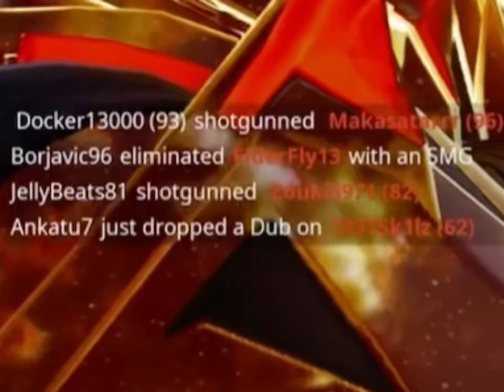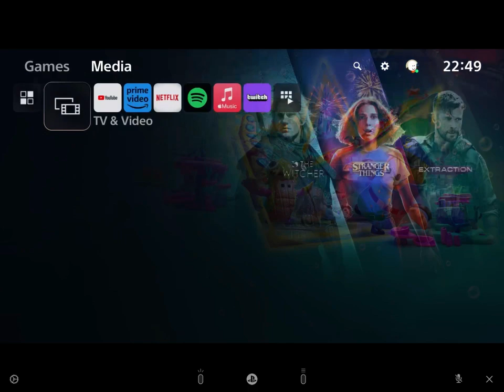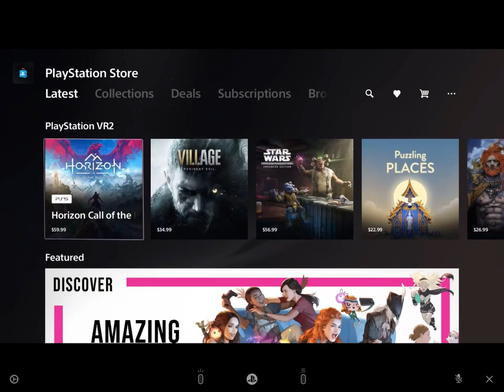Fortnite remote play experience. | Fortnite #488.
I have the power of Fortnite mobile.